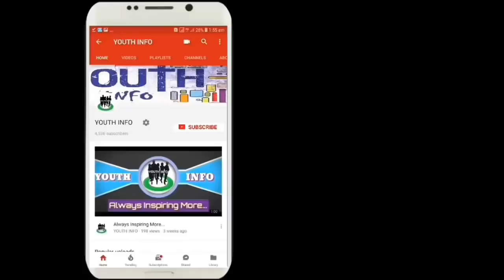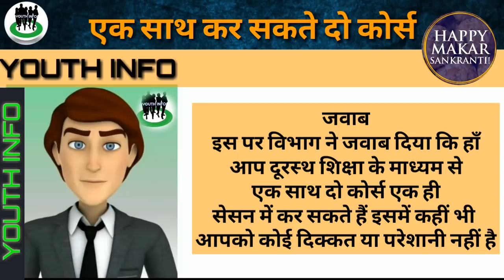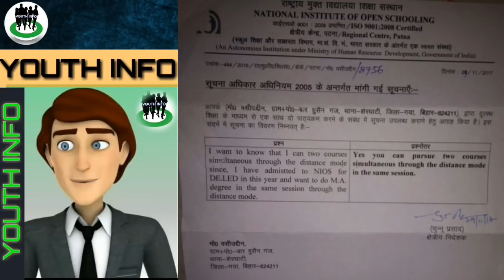अब शिक्षक ले सकते है एक साथ दो कोर्स में नामांकन/teacher le skte hai ek sath do klesh me nmankan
YOUTH INFO अब शिक्षक दूरस्थ शिक्षा के माध्यम से एक साथ दो कोर्स में नामांकन ले सकते है।